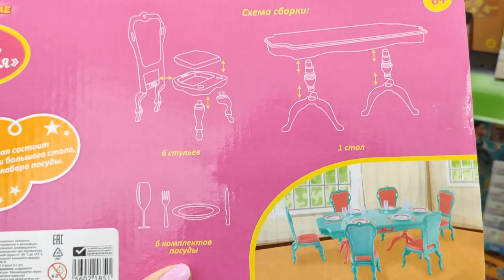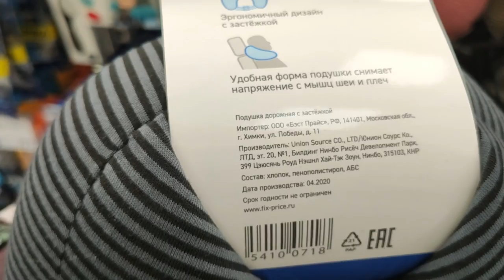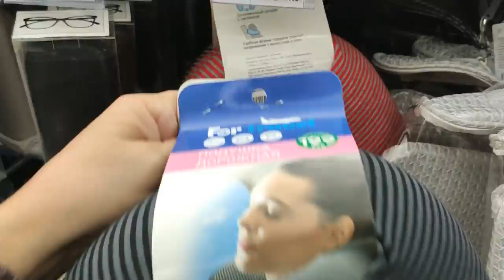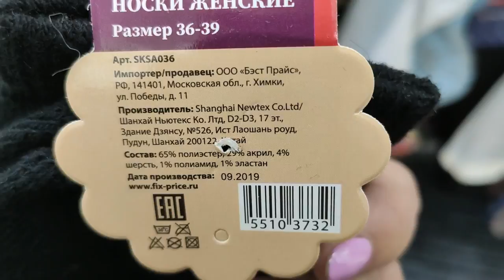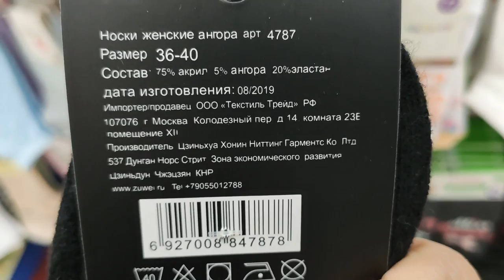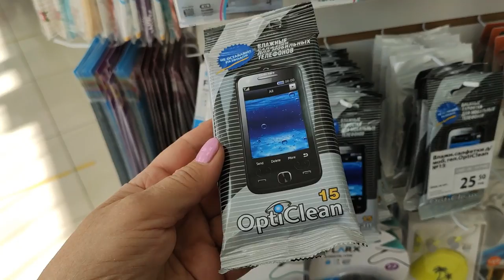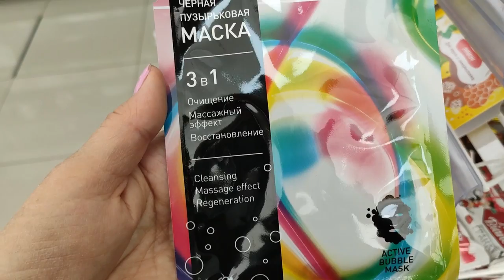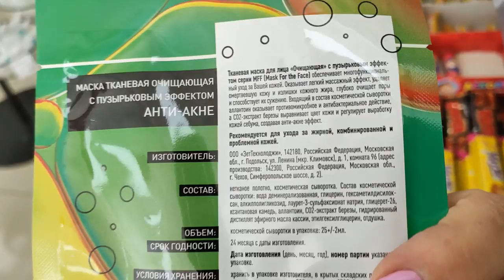ФИКС ПРАЙС . ИНТЕРЕСНЫЕ НОВИНКИ .КОНЕЦ СЕНТЯБРЯ 2020.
Мой второй канал Людмила Кравченко Laif